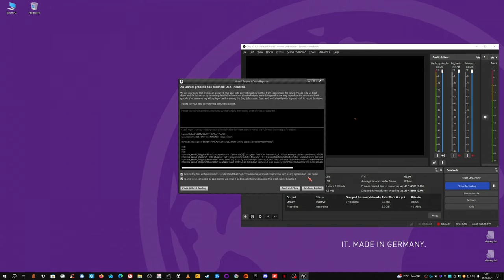Industria - dauert sehr lange zur Shooter-Action, die Atmo is aber nice (Games mal gezeigt)